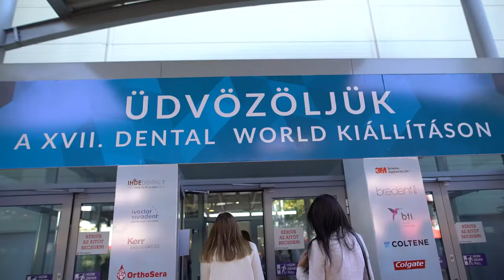Dr. Benyőcs Gergely - Témavezetői interjú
Endodoncia Kongresszus 2018 - Dental World